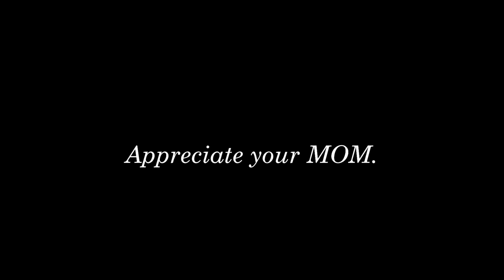SADAKO AND HEROBRINE SWITCH GENDER - SUPER FUNNY STORY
In the demanding journey of motherhood, having a supportive husband can lighten the load. This touching tale revolves around Sadako, a devoted wife exhausted by her daily responsibilities with little assistance from her husband.

What unfolds when a twist of fate switches their genders? Will this unexpected transformation finally bridge the gap between them, offering newfound empathy and understanding? Watch the funny scenario of the gender-switch between the married couple Sadako and Herobrine!

Just a heads-up to our viewers: the characters featured in our videos are all adults aged 20 and above.